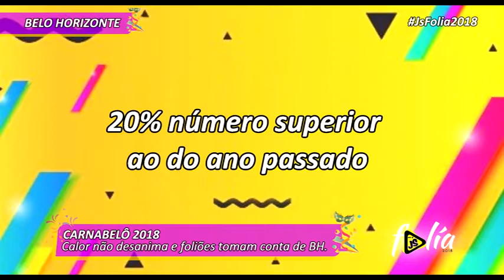VIADUTO SANTA TERESA E DIVERSOS PONTOS DE BH FICA LOTADO DE POLIOES | js!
JANEIRO/2018》js! Folia SEU CARNAVAL É AQUI!
SERVIÇO
O regulamento completo com orientações para a inscrição, lista de documentos e outros detalhes pode ser acessados nos links:

Inscrições até 17 de fevereiro, pessoalmente, na Belotur, Rua da Bahia, 888, 7º andar centro BH.

》Web Tv js! (JOVEM SISTEMA) Em 2018 conectada em você.